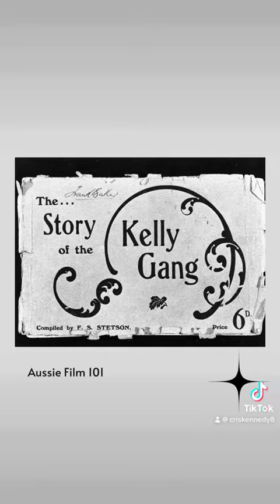Aussie Film 101: Story of the Kelly Gang (1906)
Australia produced the world’s first feature film in 1906.